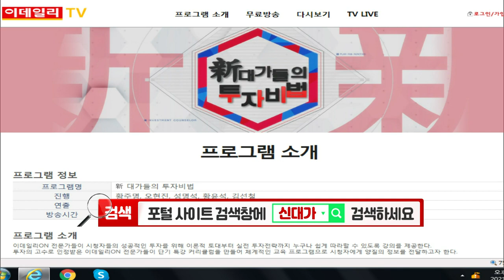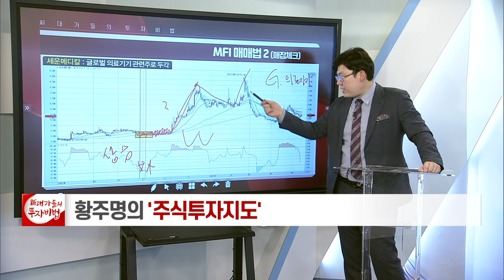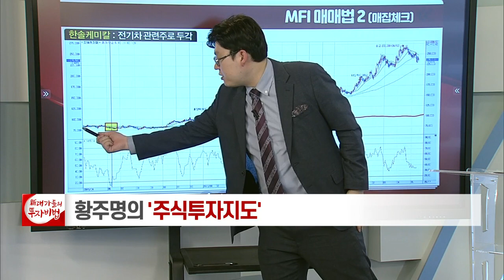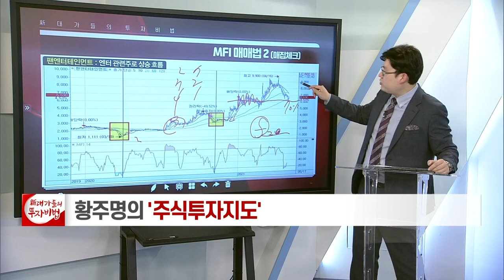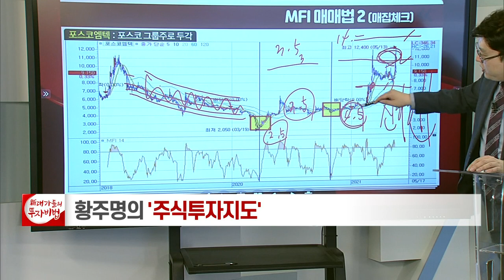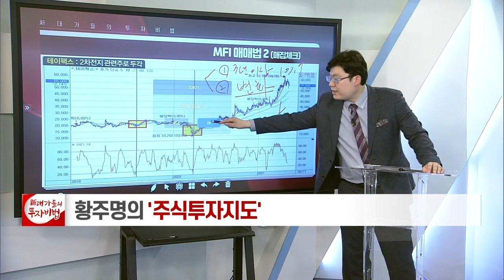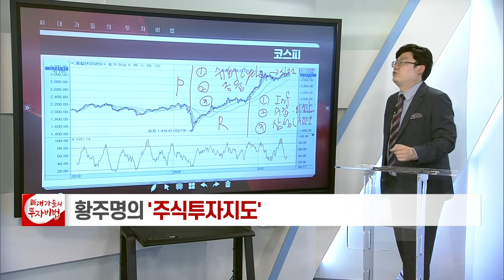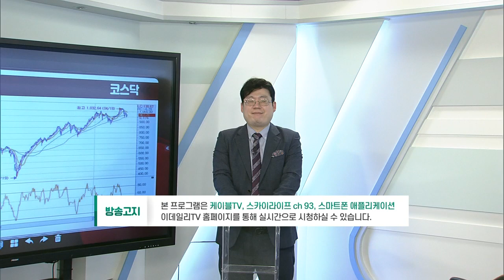MFI 매매법 (2)_황주명의 주식투자지도 64강_대가들의 투자비법 (20210517)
MFI 매매법 (2)